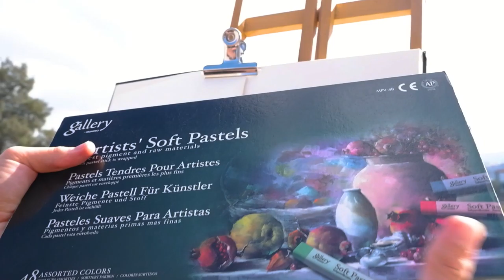Evimin Önündeki Yaşlı Ağaç - Yeni Toz Pastel Boyalarımla Boyama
Biraz rahatlamak için evimin önündeki büyük ağacı hiç dokunmadığım yumuşak pastel boyalarımla boyadım. İnsanların geleneksel resme olan ilgisinin hiçbir zaman bitmeyeceğini düşünüyorum. Bu gerçek dokunuşlarda her zaman huzurlu bir his bulacaktır.